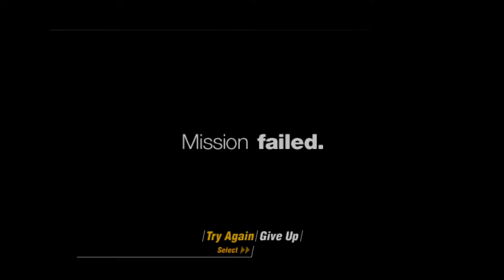EP 2: Siren (Escort Abort)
Hey all,
Posts are winding down as we near the holidays, but don't worry, we have a few more LP's coming your way. As of now, this is the last video I have with my friend Karl, but I hope to have may more soon, and as I've said, you can all look forward to two new LP's very soon.